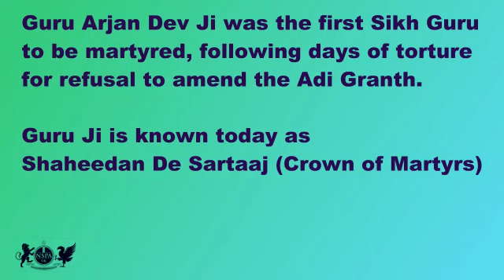5th Sikh Guru. Guru Arjan Dev Ji - Gurpurab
Facebook: National Sikh Police Association UK